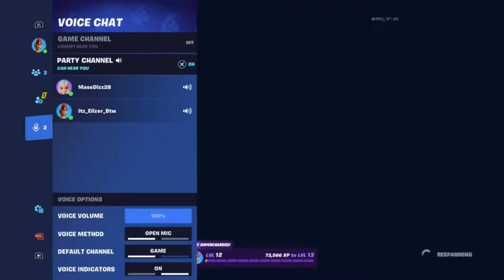I join a clan!!¡¡